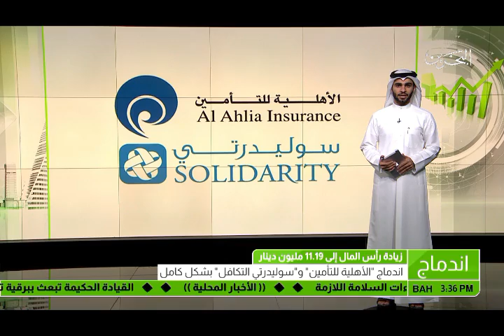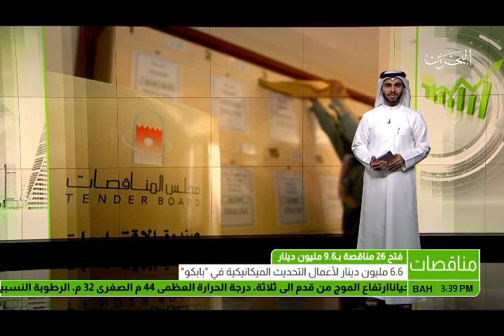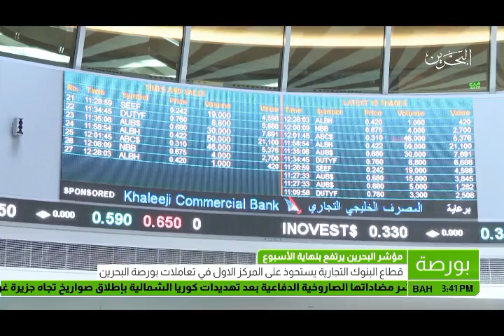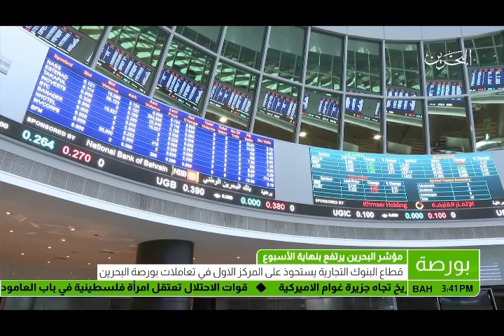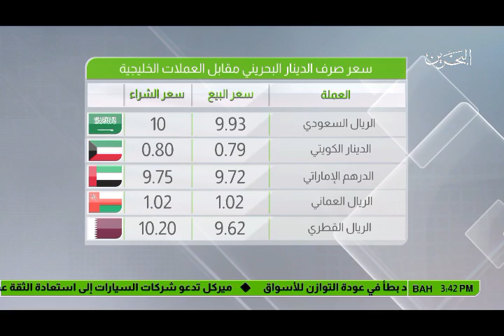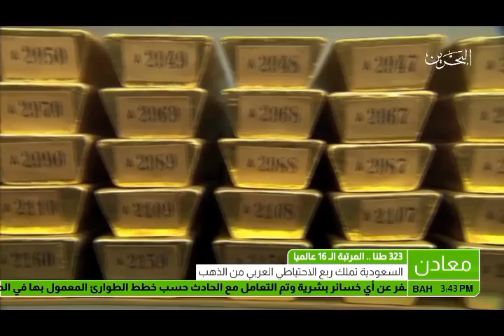البحرين: النشرة الاقتصادية 12-08-2017